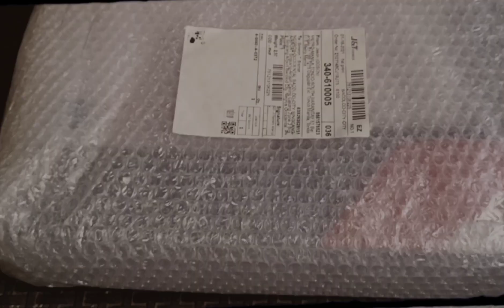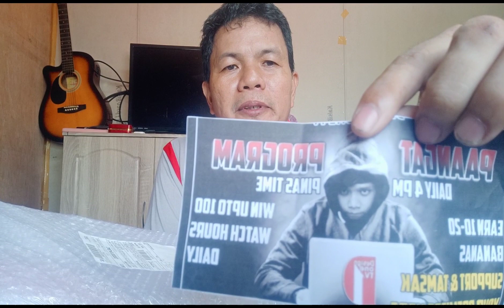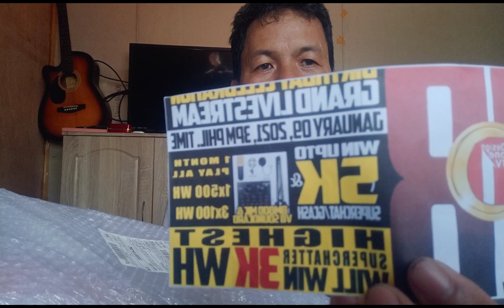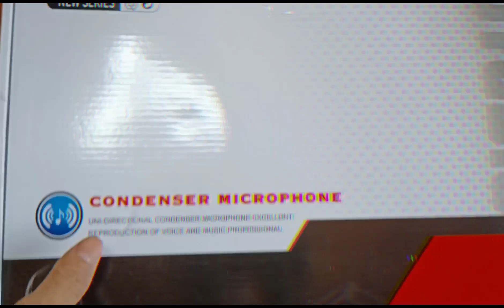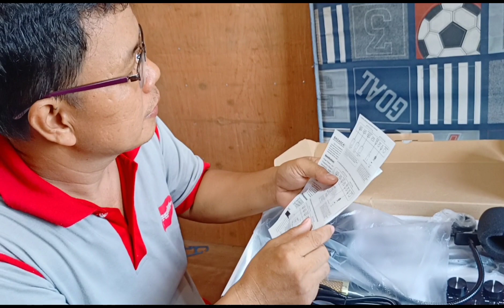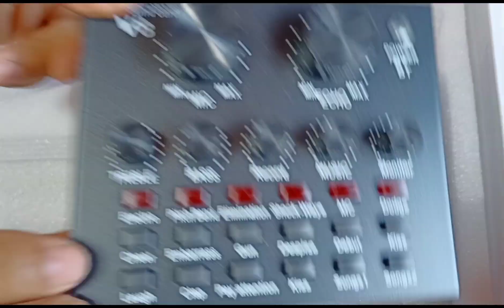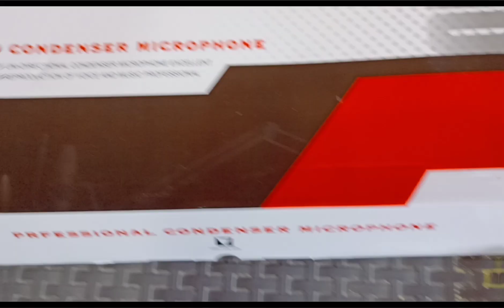FirstUnboxingvideo in YT world and Firstpremiere Also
May First Unboxing in YT World  and My first Premiere also
Sana po support niyo po salamat
At salamat din sa mga taong dahilan kung paano ako nag karoon nang BM 800 set sounds card